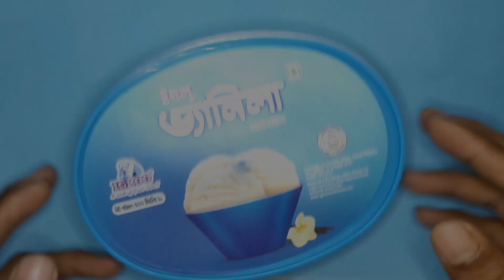How to Make Rechargeable Fan Using DC Motor | Mini Charger Fan Making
Making tools :
01.ice cream box
02.Old pen
03.4V battery
04.wire
05.fan
06.DC motor
07.power on off switch
08.4007 Diode
09.1K register
10.charging indicator bulb
11.charging port

Content cover 👇 in this video shown below👇
rechargeable fan
mini fan
how to make rechargeable table fan
fan
table fan
how to make a fan
how to make rechargeable table fan from dc motor at home
how to make rechargeable fan
how to make rechargeable table fan at home
how to make a rechargeable table fan at home
homemade fan
homemade rechargeable table fan
how to make a rechargeable fan
portable fan
how to make a portable rechargeable fan
how to make portable rechargeable fan
portable mini fan
dc motor rechargeable fan
dc motor
diy projects
mini table fan
rechargeable fan making at home
dc motor project
rechargeable fan repair
how to make a mini fan
diy fan
hand fan making
how to make rechargeable table fan from dc motor
best portable fan
homemade mini fan
toy fan
new idea
how to make hand fan
how to make fan at home
how to
motor
creative ideas
mini rechargeable fan
best rechargeable fan
how to make dc motor table fan
homemade table fan
diy table fan
electronic project
homemade rechargeable fan
dc moter table fan
mini rechargeable table fan

Thanks for love and support, you are very important to me.